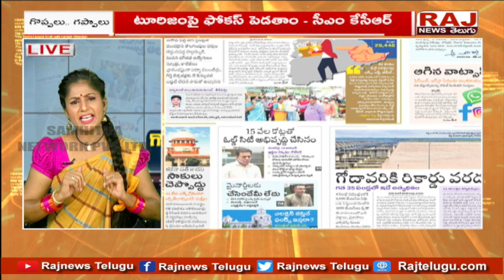పాతబస్తీ పై నోరు జారిన కేటీఆర్ ఖబడ్దార్ అన్న అక్బరుద్దీన్ | KTR Comments On OldCity |Raj News Telugu